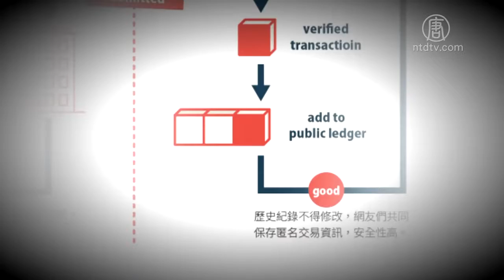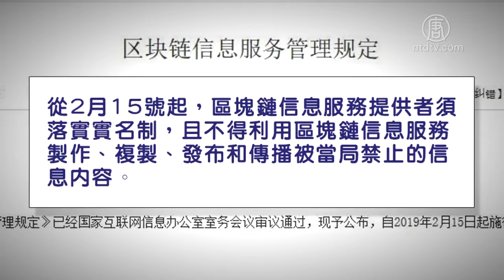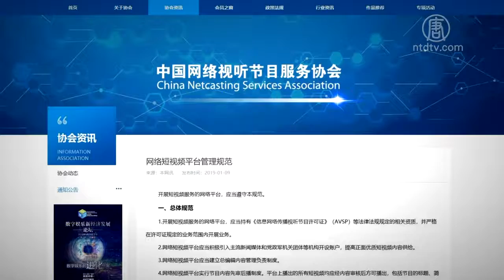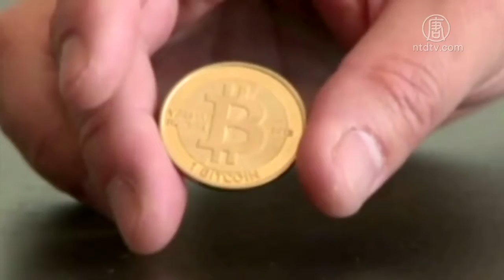中共加强管控区块链 短视频也中弹【中国禁闻】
【新唐人2019年01月11日讯】近年来，计算机网络上的区块链技术风潮崛起，搞笑的短视频也风靡网络。针对这些新技术和新娱乐方式，中共又出台了新的管理规定，被网友嘲讽在网络管制方面「与时俱进」。

近年来比特币大涨大落，带动区块链技术风潮崛起。比特币的每批交易信息都会被打包成「区块」储存在网络中，按新增时间顺序串连成一条「链」。「区块链」技术「去中心化、不可篡改、账本公开」，担保着比特币转账纪录的正确性。

这个新技术触动了中共的敏感神经，北京大学学生岳昕去年4月发表公开信，表示自己因向校方申请公开20年前「长江学者沈阳性侵女学生事件」的信息，遭到校方施压。消息立刻被官方删除，但有网民将岳昕的公开信放在了区块链上，得以保存。

中共国家互联网信息办公室在1月10号发布了《区块链信息服务管理规定》。官方宣称，区块链技术给中国带来了所谓安全风险，被「一些不法分子利用传播违法有害信息」。

互联网观察人士古河：「这个区域链它实际上是一种没有主站的网络系统。去中心化，和具有高度隐私保护，这是它的两大特点。当然对中共来说，你想打击到这个网络，想关闭异议声音的话，那就是难度非常非常的大。所以，这也是他们对区域链新技术产生了恐惧的原因。」

按照新规定，从2月15号起，区块链信息服务提供商需要落实实名制，并不得利用区块链信息服务从事被当局禁止的信息内容。

古河：「管控的办法就是你如果参加区域链，你必须要实名。实名制是（中共）它的一个杀手锏。可是在区域链这块上面，实名制我想它会遭到彻底的失败。因为你不可能让这个区域链里面所有的用户都实名。」

澳大利亚华裔学者张小刚博士表示，对区域链技术加强管控，难度超越以往，显示出中共当局心存恐惧。

澳大利亚华裔学者张小刚：「区域链它的信息储存是分散在整个互联网上的。而它每一个链接都是有加密的，所以破解和删除是非常不可能的事情。那么你即使是要求提供的服务者来进行修改也是不可能的。所以这个事也显露出来（中共）他们对自己的未来是非常没有信心，对所有信息的传播都是非常的恐惧。」

1月9号，中国网络视听节目服务协会也发布《网络短视讯平台管理规范》，要求网络短视讯平台对节目「先审后播」。同时公布的《网络短视讯内容审核标准细则》，给短视频内容划出21个大项，共100条「红线」。包括所谓的「攻击我国政治制度、法律制度」 、「泄露国家秘密」、「歪曲贬低民族优秀文化传统」等。

互联网观察人士古河表示，随着中共要求媒体符合所谓的24字「核心价值观」，娱乐性节目也越来越压抑，短视频才大量出现。

古河：「短视频的出现就是中共管控媒体的必然的结果。短视频为什么能够流行呢？因为每个人都可以成为短视频的主角，谁都可以发布。所以中共对它的压制是必然的。出台的所谓的100条红线，在我看来荒谬不经，这是对人性的压抑。」

其中尤为引人注意的是，在年轻族群中流行的「弹幕」也是「先审后播」的对象。「弹幕」指的是：在网络观看视频时「弹出的评论性字幕」。网友不满当局的网络新规定，纷纷留言反弹，说：「一百条红线，你这编蜘蛛网呢？」，「弹幕功能看来要玩完」。

张小刚：「短视频中的很多关于它的评论等等，都是实时的。对这些东西进行什么审查就相当于开一个电话会议，要求每一个发言人发言的话，都要经过审查之后才能说出。那么就等于这个对话是不可能进行的。说明（中共）他们对这些人与人之间的这种思想的交换，信息的交换，是极为的恐怖。」

张小刚认为，中共加强管控新技术和新娱乐方式，反而使得年轻一代反感，成为潜在的反对力量。另外，压抑新技术的使用和创新，也是拖中国科技发展的后腿。

采访/常春 编辑/尚燕 后制/钟元